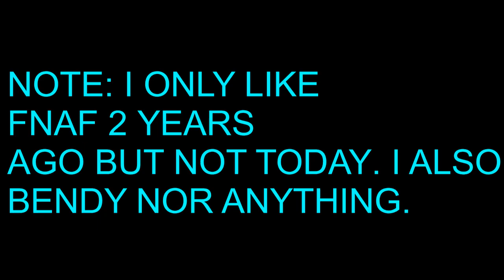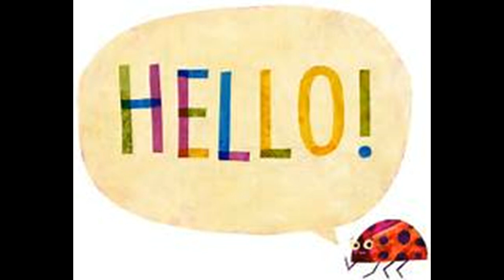Baby Whatsinpluded Season 3 Part 1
IT'S FINALLY HERE :D